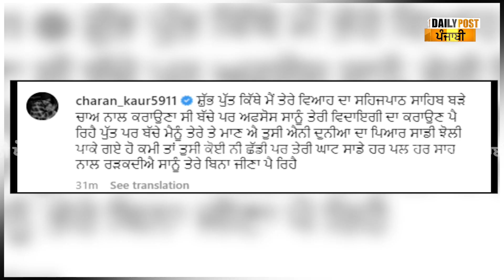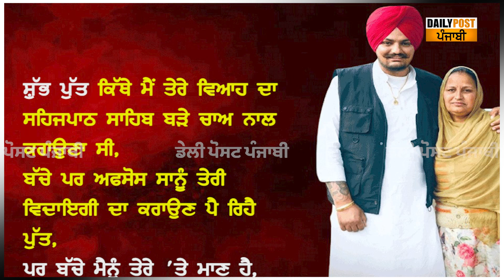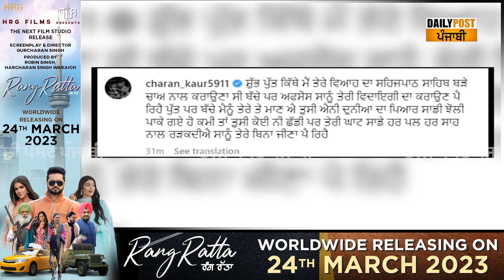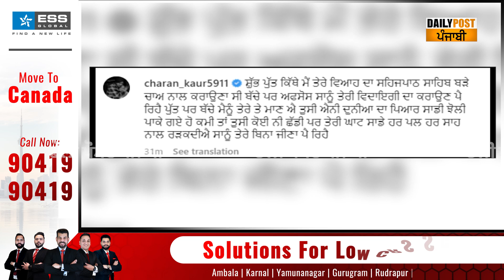"ਪੁੱਤ ਮੈਂ ਤਾਂ ਤੇਰੇ ਵਿਆਹ ਦਾ ਪਾਠ ਕਰਵਾਉਣਾ ਸੀ...."ਪੁੱਤ ਦੀ ਬਰਸੀ ਤੋਂ ਪਹਿਲਾਂ ਸਿੱਧੂ ਮੂਸੇਵਾਲਾ ਦੀ ਮਾਂ ਦੇ...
"ਪੁੱਤ ਮੈਂ ਤਾਂ ਤੇਰੇ ਵਿਆਹ ਦਾ ਪਾਠ ਕਰਵਾਉਣਾ ਸੀ. "ਪੁੱਤ ਦੀ ਬਰਸੀ ਤੋਂ ਪਹਿਲਾਂ ਸਿੱਧੂ ਮੂਸੇਵਾਲਾ ਦੀ ਮਾਂ ਦੇ ਰੁਆ ਦੇਣ ਵਾਲੇ ਬੋਲ